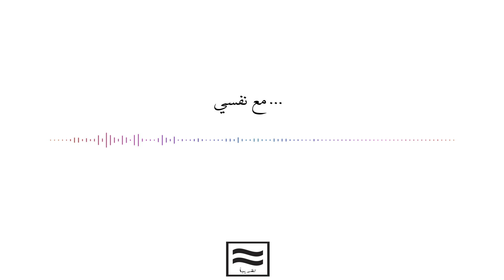Freek - Ma3 Nafsy | فريك - مع نفسي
كلمات الاغنية  |   LYRICS

بلعادة تلفوني أحطة صامت      وأنا طالع في الشارع تشوفني ساكت
حتى العشرة ماصار لها أس قيمة

عشان كدة مع نفسي     تشوفني مع نفسي مع نفسي
بالدنيا هذه مع صار حد فارقه معاه يبيعك بلايك و ينسى العالم وراه
تشوفني مع نفسي مع نفسي
بالعادة تلفوني أحط صامت     و أنا طالع في الشارع تشوفني ساكت
تشوفني مع نفسي

أو اوبس نسيت اهم شي خللنا نسوي بوست عالفيس بوك عشان محد يجنن أهلي
تلفوني رن رديت قلتلهم مين     قالي مش لازم تعرف يلا إلبس و إنزلي الحين
لكن أهم شي تكون عالموضة قبل الدنيا تقلب فوضة
صندل و تيشرت برشلونة شكل السالفة فيها كورة
او او لا لا المفروض كنت إني أسأل كل الناس في الشارع يشوفوني حشكل
رأي الناس آخر همي
إذا ربعي و أهلي يكوني جمبي
و إذا فيهم واحد كان قاعد في ضيق همة علطول عندي
من زمان they doubted me
وصلنا الشهرة قالوا هذا مين
نعلهم في حصة إنوا من الحارة في قصة
كانوا ينزلوا أفي مستوانا  صاروا ينزلوا في أغانينا
أتعلما ننسي الماضي ألي فات rest and peace الي مات
لاتزعل إذا واحد سوى طاف عشان بنوتة
أول ما يتصل قفل الخط و قولة مقصودة
الموضوع طبيعة الناس صارت تحش في بعض
و إلي مش عارف قاعد يسأل بقولة

عشان كدة مع نفسي     مع نفسي